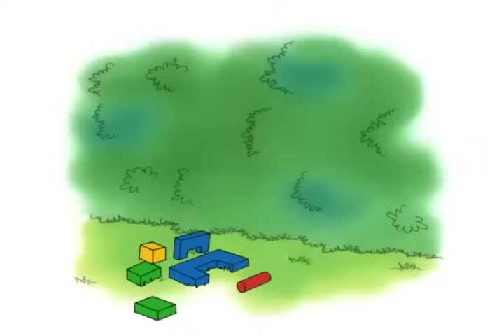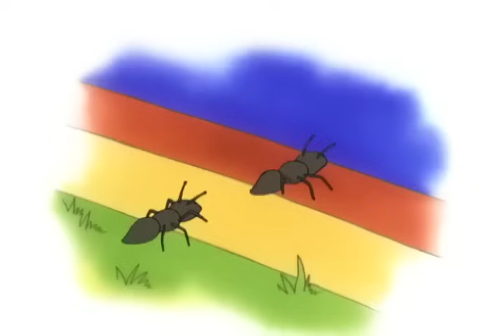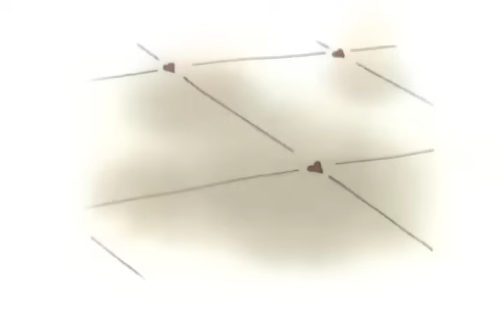Caillou ontmoet de nieuwe buren | Caillou Nederlands - WildBrain